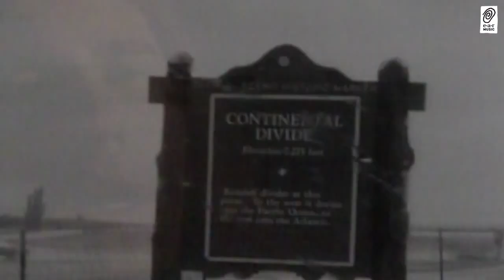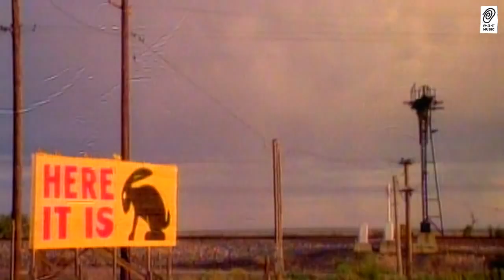Savatage - Sleep (Official Video)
My wife's favorite song from Savatage.